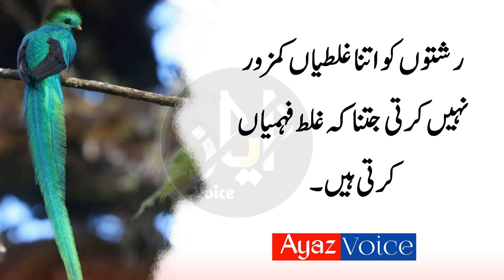Agr Jawan Aorat se Hambistari Karana Relationship quotes| Ayaz Voice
Dear Subscribers aj ki video specially heart Touching urdu quotes pr mabni hai  Quotes collection hai umeed krta hu ap ko pasand ay gi

voice Ayaz Ahmed